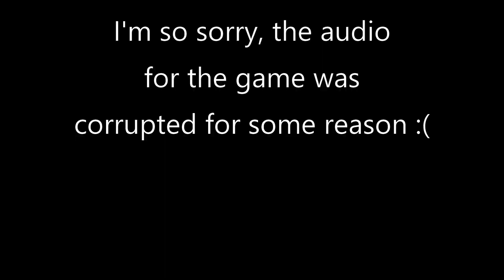Epic Cardboard BOX FORT Defensive! - Ravenfield: Battle Simulator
The Army Men of Ravenfield have built the largest cardboard box fort that I have ever seen, and the Green Army Men Toy Soldiers and Tan Army Men must now fight over the Box fort! This was made using the Ravenfield Battle Simulator best mods.

SORRY FOR NO GAME AUDIO!

Thank you to my Patrons:
- German Murrilo
-Charlie Oxley
-Mulder